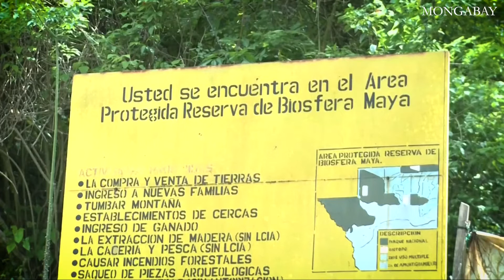What is the environmental impact of cocaine?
Cocaine is one of the world's most widely used illicit drugs, but what are the environmental consequences of this infamous white powder? Production, transit, and consumption of the drug are exacting a heavy environmental toll, impacting tropical forests, waterways and the people and species that rely on them.

"Consumed" is a video series from Mongabay tracking the environmental impact of consumer products through their lifecycle.

Mongabay is a nonprofit environmental science and conservation news platform that produces original reporting in English, Indonesian, Spanish, French, Hindi, and Brazilian Portuguese.

“Let The Clouds Come” licensed via Music Vine: UVVE7NABRM7S4XU7